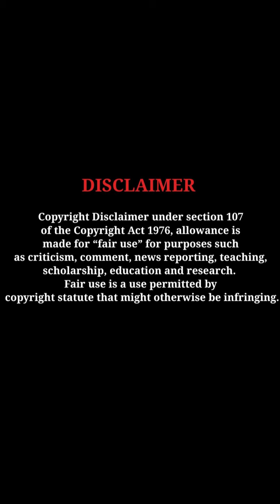Ananya Panday glorious looks splendid beauty